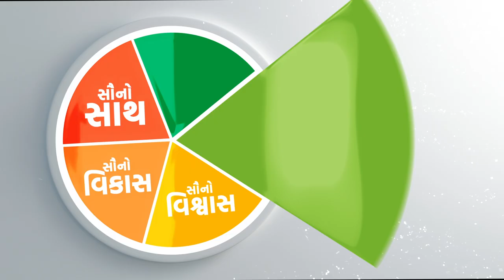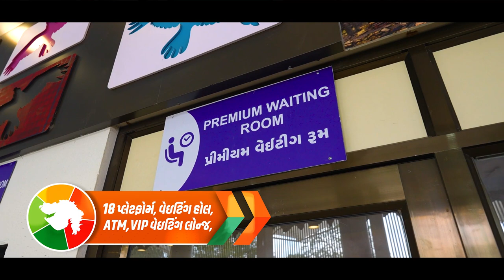Details of development projects launched by PM Modi in Bhavnagar, Gujarat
In Gujarat's Bhavnagar, Prime Minister Narendra Modi inaugurated and laid the foundation stone of projects worth over Rs 5200 crore in Bhavnagar. Prime Minister laid the foundation stone of the World’s First CNG Terminal and of brownfield port at Bhavnagar. The port will be developed at a cost of over Rs. 4000 crore and will have state of the art infrastructure for the world’s first CNG Terminal along with world’s fourth largest lock gate system. In addition to the CNG Terminal, the port will also cater to the future needs and demands of various upcoming projects in the region. The port will have ultra-modern Container Terminal, Multipurpose Terminal, and Liquid Terminal with direct door-step connectivity to the existing roadway and railway network. It will not only lead to economic benefits  in terms of cost saving in handling cargo, but also generate employment for people in the region. Also, the CNG Import Terminal will provide an additional alternate source of energy to meet the growing demands of clean energy.

Prime Minister also inaugurated the Regional Science Centre in Bhavnagar, which is spread over 20 acres and has been built at a cost of around Rs. 100 crore. The Centre has several theme based galleries including Marine Aquatic gallery, Automobile gallery, Nobel Prize gallery - Physiology and Medicine, Electro Mechanics gallery, Biology Science gallery. The Centre will also provide a creative platform for discovery and exploration for children through out-door installations like animatronic dinosaurs, science theme-based toy train, nature exploration tour, motion simulators, portable solar observatory etc.

During the programme, Prime Minister also inaugurated various other projects including package 7 of Sauni Yojna link 2, 25 MW Palitana Solar PV Project, APPL Container (Aawadkrupa Plastomech Pvt. Ltd.) project; and lay foundation stone of projects including package 9 of Sauni Yohna link 2, Chorvadla Zone water supply project, among others.